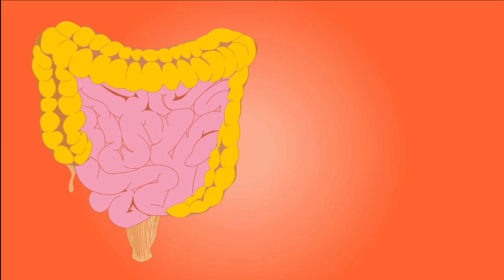علاج القولون العصبي بمادة غذائية بشرط تكون على معدة فارغة مع الدكتور محمد الفايد